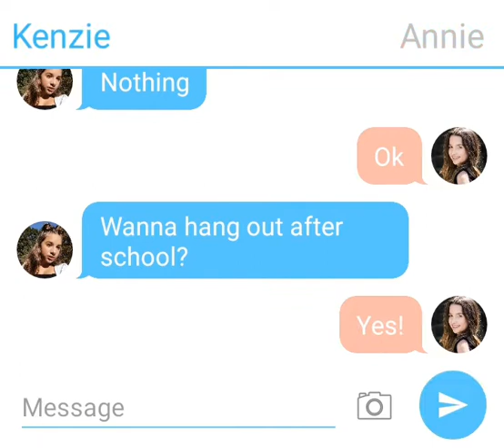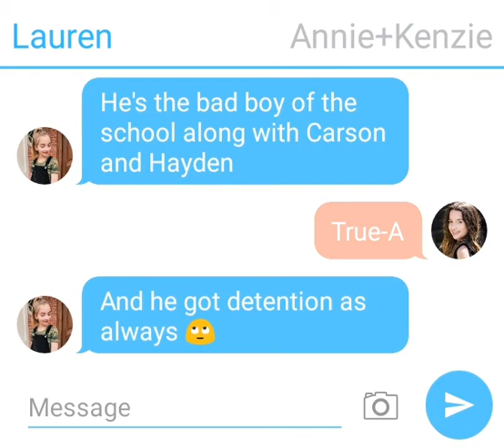Good girl falls for the bad boy Episode 4